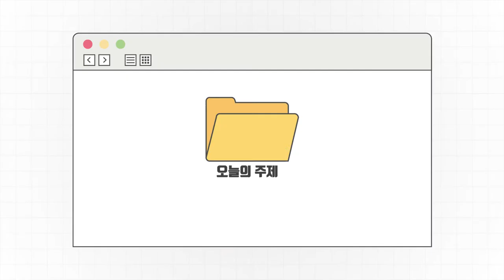[양압기 사용 불편함 해결]수면무호흡 해결효과에 사용 양압기 사용자가 느끼는 불편함과 해결 방법은?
양압기 사용 불편함 해소 방법이 있다!
양압기가 수면무호흡 해결에 효과가 좋은 기계인 것은 부정할 수 없습니다.
하지만 그만큼 강압적이고, 힘겨운 장치라는 것도 사실이죠!
많은 양압기 이용자가 여러가지 불편함을 감수하며 수면을 위해 사용하고 있습니다.

코골이 무호흡의 해결 방법이 양압기뿐인 것은 아닙니다!
구강장치로도 수면무호흡 해결에 충분한 효과를 낼 수 있기 때문에 평생 써야하는 기구라면 좀 더 다양한 방법을 고민해보시는 것을 추천 드립니다!